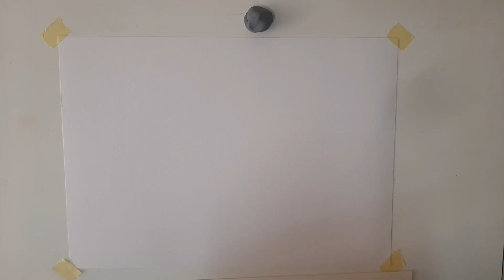pencil drawing-hands complete